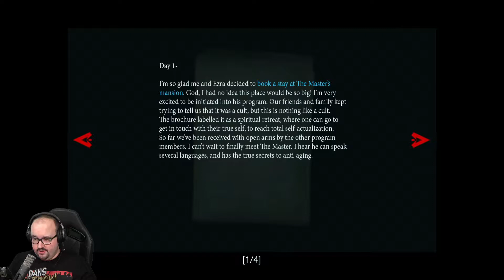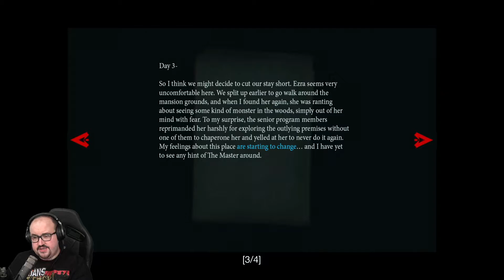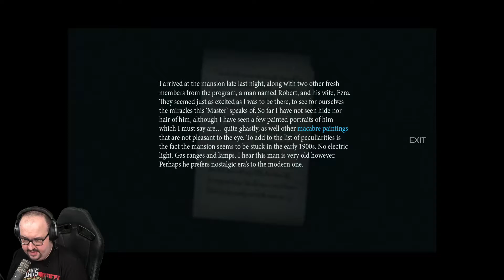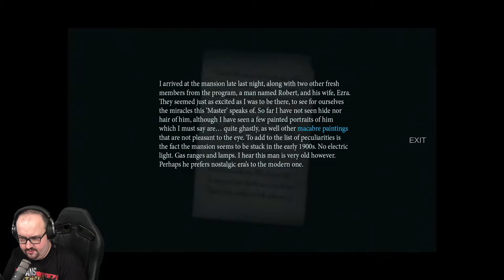Let's Play Them and Us (Part 10) - PC - Horror Month 2021